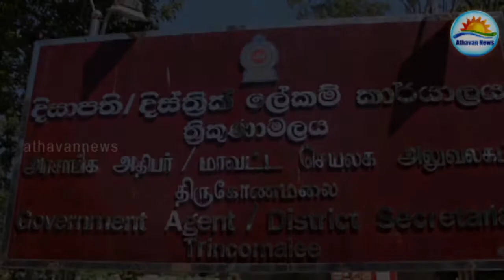Minister S. B. Dissanayake met Samurdhi officers in Trincomalee